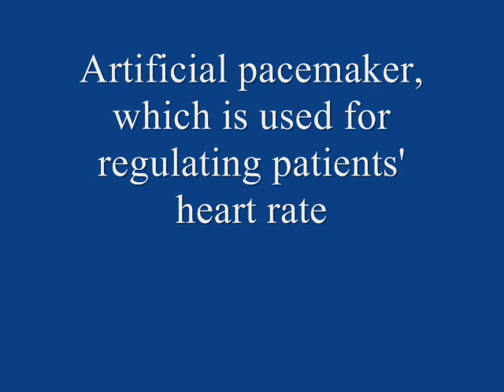Introduction of Biomedical Engineering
This is Lingqu Zhong's English 106 project at Purdue University